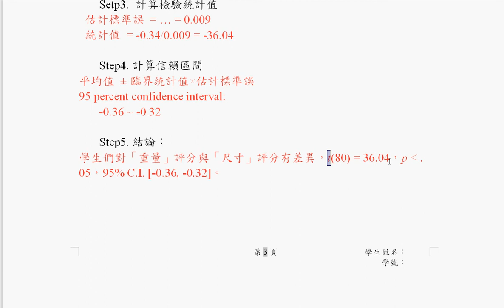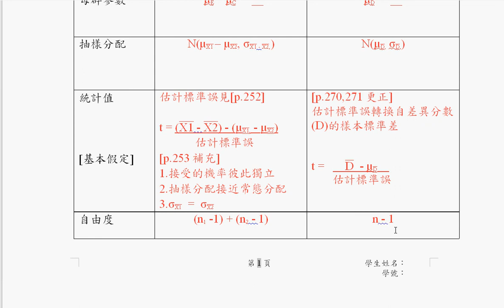單元09-兩樣本平均數檢定 PART13